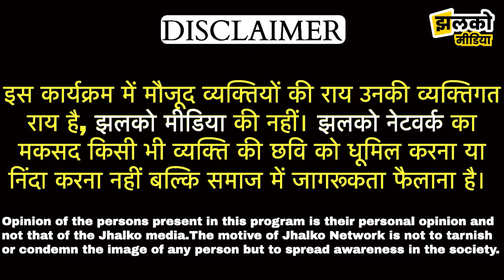जानिए किसे बताई है संस्कृति छीनने की वजह ! सैलानी जी से होली पे बातचीत - Rajastahni Culture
Produced By: Jhalko Rajasthan
Edited By: Gaurav Ji
Reported By: Khusboo Ji
Cameraman: Anil Ji